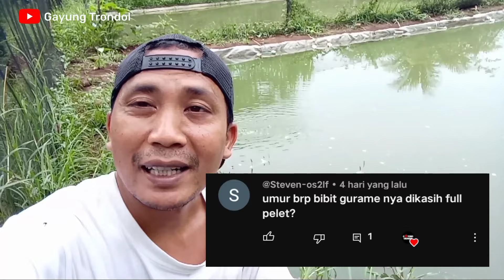HARI KE 36,37,38,39,40‼️PERAWATAN BIBIT IKAN GURAME 40.000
di hari ke 40 bibit ikan guramenya sudah menghabiskan pakan cacing sutra 95 kaleng, sedangkan perkaleng cacing sutra harganya 40rb.
bagi temen temen yang baru menemukan video ini, atau yg mau belajar usaha pembibitan ikan gurame usahakan nonton dari bagian awal tebar karena semua videonya sudah tersimpan di play list.
kalau ada kekeliruan baik itu ucap maupun tingkah yg kurang baik mohon maaf ya...
kita sama sama belajar.